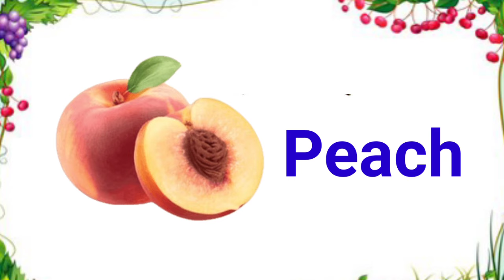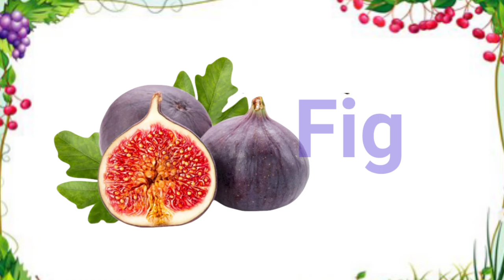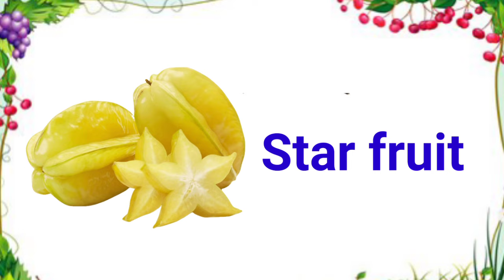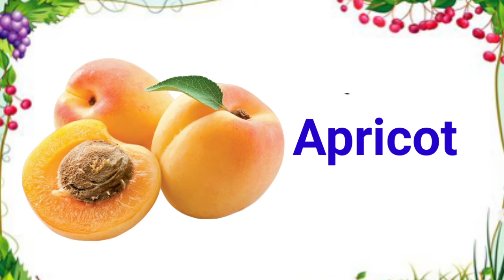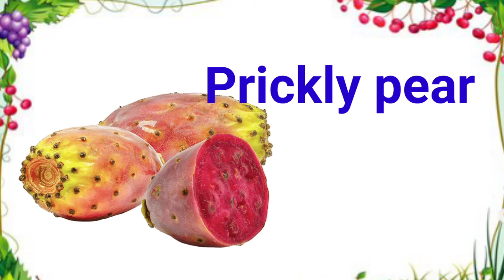Fruits Names in English for kids | fruits names with picture, Learning video for kids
Welcome to our fruity adventure! Join us as we explore different fruits🍍🍎🍓🍇. From familiar favorites like apple🍎, orange🍊, banana🍌, to kiwi🥝,  avocado🥑, dragon fruit, etc.,

🌑 தமிழ் உயிர் எழுத்துக்கள் |அ ஆ இ ஈ | learn Tamil alphabets letters | Uyir ezuthukal

 🌑ABC Learning for Toddlers | English Alphabet | ABCD | Learn abcd | ABCD | A for Apple, B for Ball, C for Cat

🌑Learn alphabet with animals, Animals names with sound effects | Alphabet Vocabulary | A for Ape, B for Bear